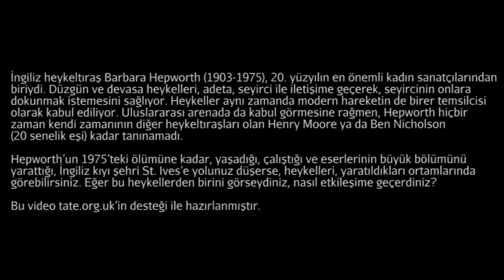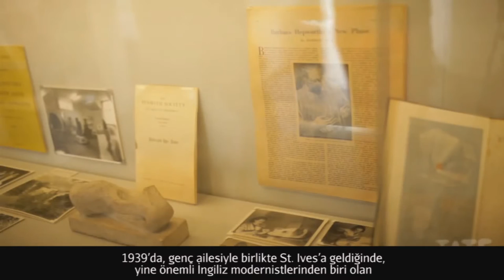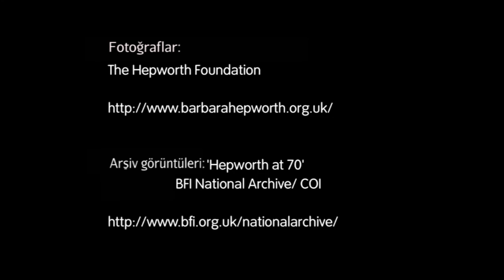Barbara Hepworth: Modern Heykellere Öncülük (Sanat Tarihi / Dışavurumculuktan Pop-Art'a)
Barbara Hepworth: Pioneering modern sculpture